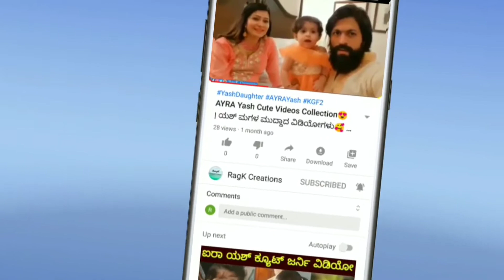ಚಿರು ಸಮಾಧಿಯ ಬಳಿ ಹುಟ್ಟು ಹಬ್ಬ ಆಚರಣೆ 2020😢 | Meghana Raj | Dhruva Sarja